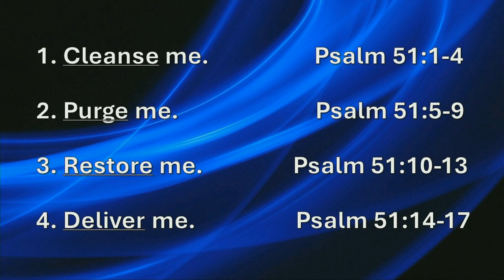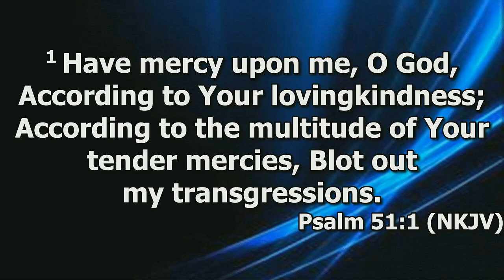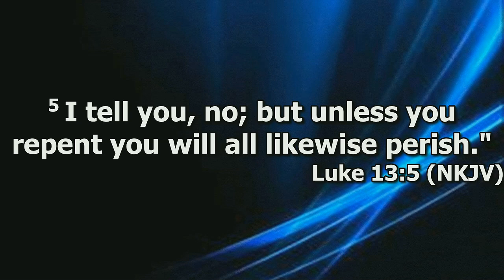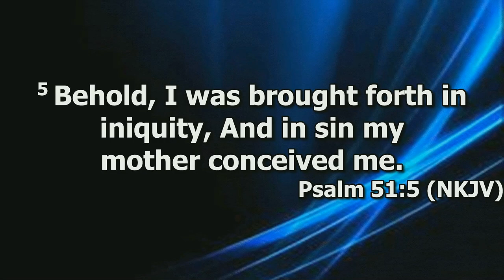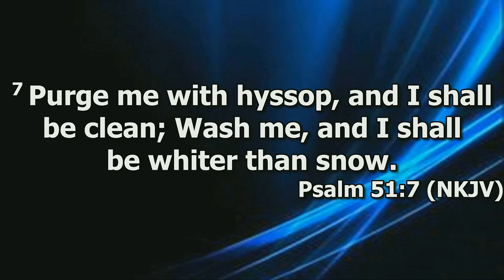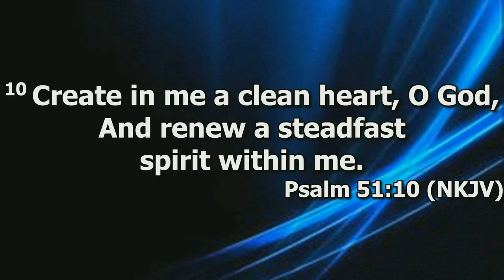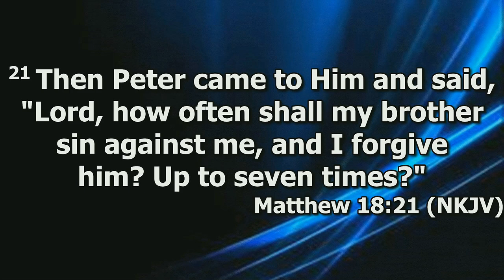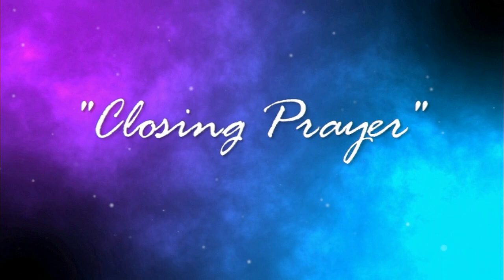"Repentance" by Pastor Michael Franklin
Welcome to Rye Hill Baptist Church for Wednesday evening August 7, 2024. This evenings Bible Study was lead by Pastor Michael Franklin and titled "Restore". Enjoy the message and may God Bless.

Psalm 51:1-17